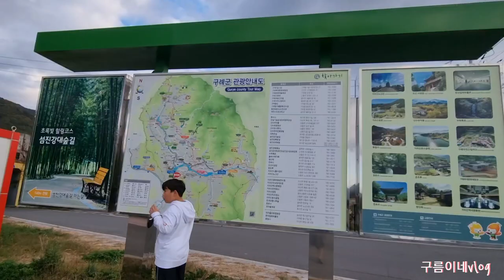무장애길 섬진강대숲으로 오세요♡